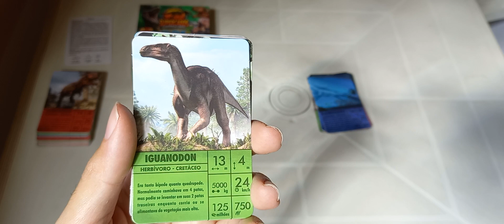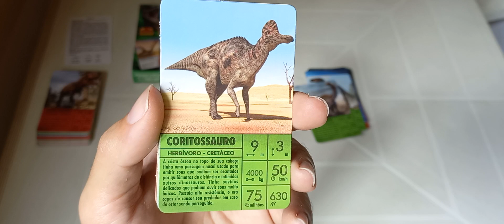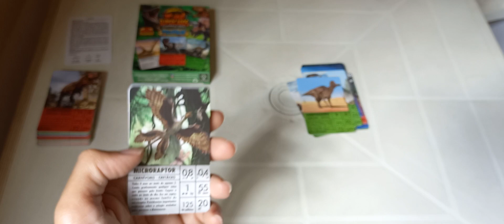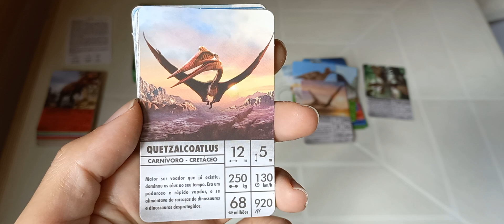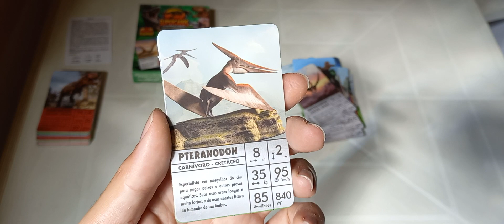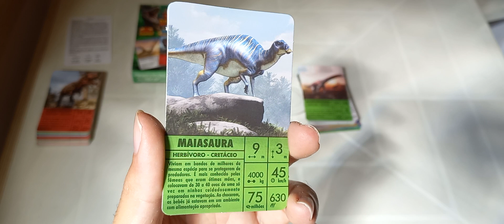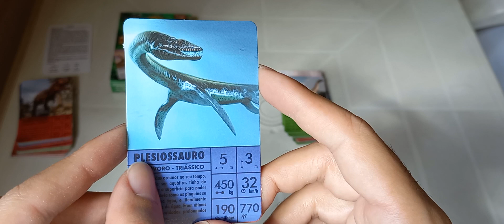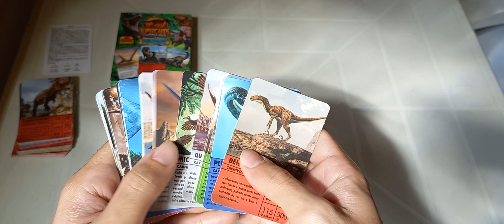CURIOSIDADES SUPERCARDS DINOSSAUROS PARTE 2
Hoje trago a parte 2 das curiosidades do supercards dinossauros.